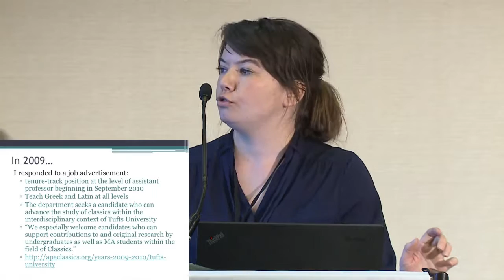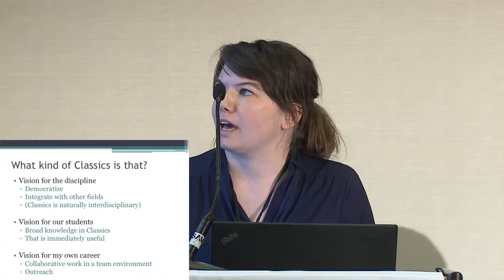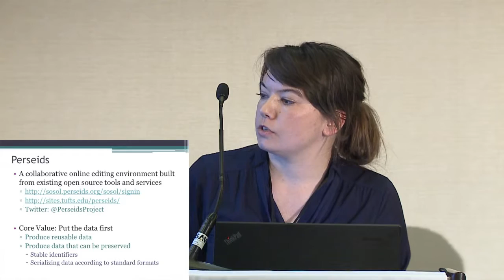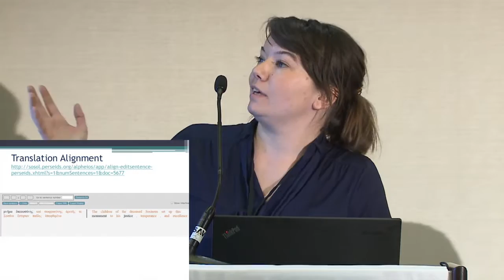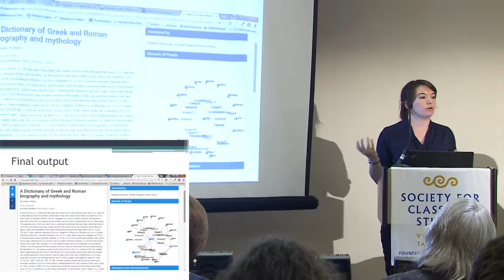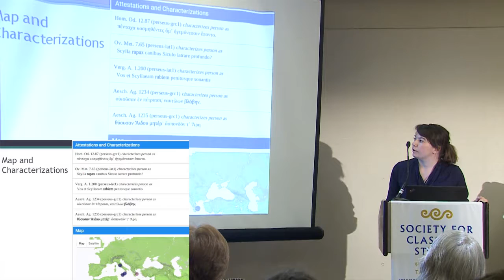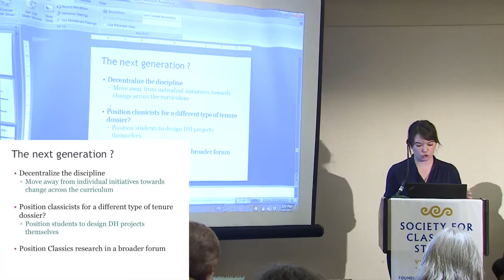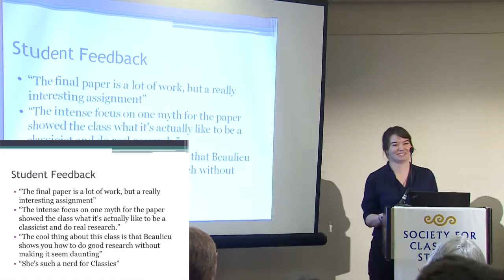SCS Annual Meeting (2017): Session 24 - Marie-Claire Beaulieu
Marie-Claire Beaulieu (Tufts University) walks us through some digital tools and methods that allow undergraduates to contribute to Classics research before even fully learning Greek and Latin.

*Audio*

- "SCS Intro"
   by Erik Shell
   unpublished